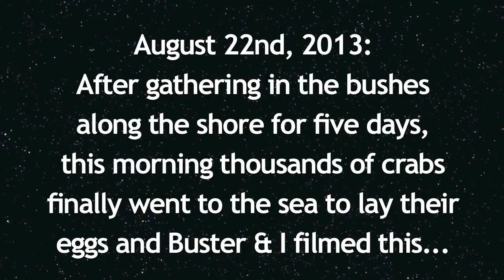The Hermit Crab Migration St John, USVI • A Crab's Eye View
Thousands of hermit crabs make their annual pilgrimage to the sea to lay their eggs. This video was taken by me and Buster, my pet rooster on St John US Virgin Islands August 22nd, 2013. -cheryl